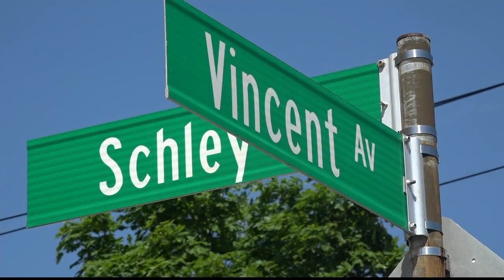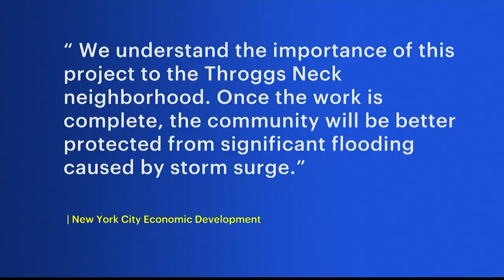Throgs Neck residents getting a new seawall almost 10 years after Sandy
As we approach one decade since Superstorm Sandy, Throgs Neck residents remember just how devastating it was for their waterfront community.